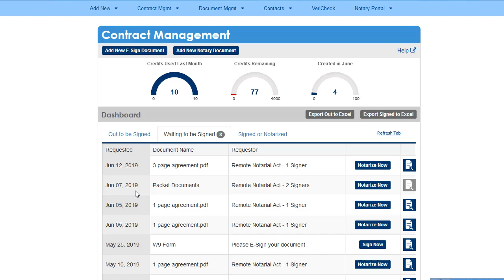How to setup elements beforehand for remote notary transaction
This video will show the steps for setting up elements for a remote notary transaction before the actual remote notary has started so that the notary doesn't have to do it while the signers are waiting.